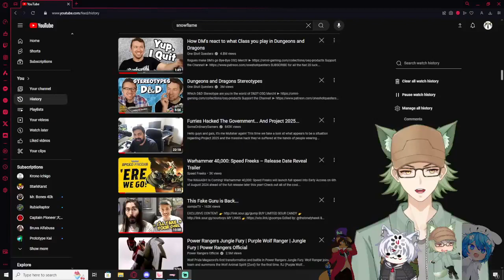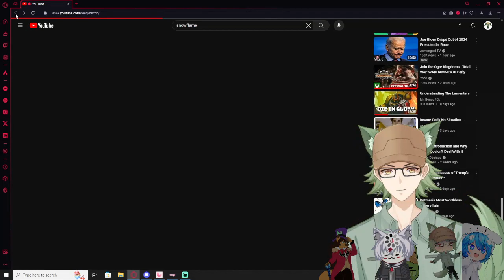Vtubers React to Speed Freeks Trailer